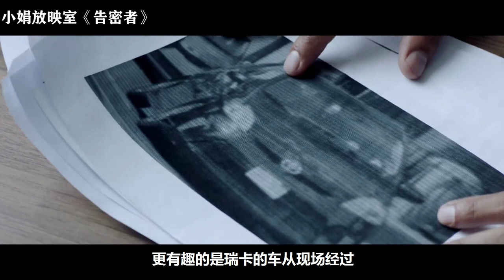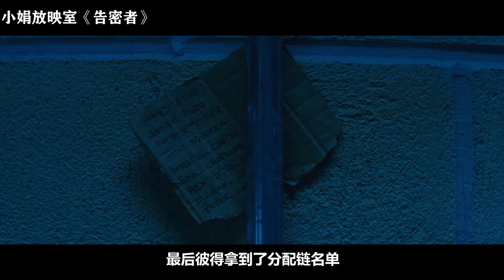男主为换取自由和家人平安，选择成为FBI卧底，却惨遭对方出卖，2019犯罪片《告密者》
2019动作犯罪片《告密者》